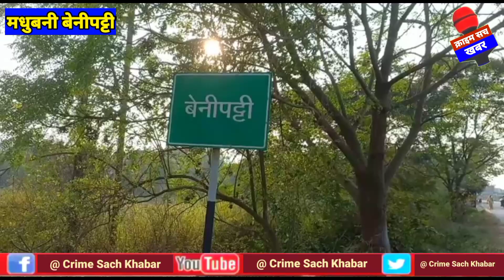Madhubani बेनीपुर में पत्रकार अविनाश झा की हत्या l madhubani latest khabar l Crime sach khabar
madhubani me hateya
Madhubani Mein patrakaar ki Hatya

मधुबनी बेनीपुर में पत्रकार अविनाश झा की निर्मम हत्या में अभी तक  प्रशासन की तरफ से कोई करवाई नहीं किया गया है

Crimesachkhabartoday Crimesachnewsupdate Khabar Crimenewsdaily SuchNews CrimeSach indianewslive BrekingNews BrekingLive BiharLive CityLive CityCrime suchkhabardailyupdate Savankesomvari Aajkitajanews AajkiTajaKhabar TajaSamachar Live newsmuzaffarpur newsPatna Newsbihar Crimesuchtaklive Biharjharkhand NewsDarbhanga newssitamarhi newsmotihari newsmadhubani Newssamastipur newsbhagalpur newskatihar Newsjharkhand newSivan newschhapra Newsvaishali newsup uttarPradeshnews NewsDelhi newsPunjab newsharyana newsmadhyaPradesh Newsnalanda newsgopalgang newsbrownie newssaharsa newsivahar newsborder क्राइमसचन्यूज बिहारन्यूज बिहार क्राइम सचखबरखबर#आजकीताजाखबर#बिहारझारखंडन्यूज#बाढ़न्यूज#पंचायतन्यूज#बिहारलाइव#टुडेन्यूज#टुडेखबर#टीवीन्यूज#सिटीन्यूज#मुजफ्फरपुरक्राइम#क्राइम न्यूज#ब्रेकिंगन्यूज#ताजाखबर#बड़ीखबर#सचन्यूज#क्राइमन्यूज#क्राइमखबर#viralnews#PMModi#nitishKumar#BJP#Jdu#Rjd#Congress#VotarParty#newexpress#todayexpress#लाइव#yubtube#Fecebook#Twitter, Instagram#